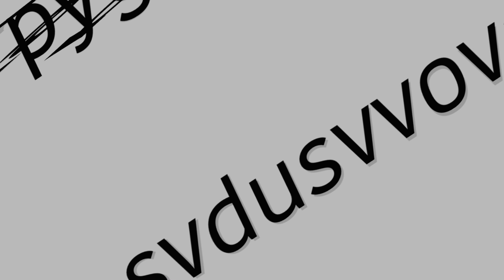ptffrrf 0305 190330 m7